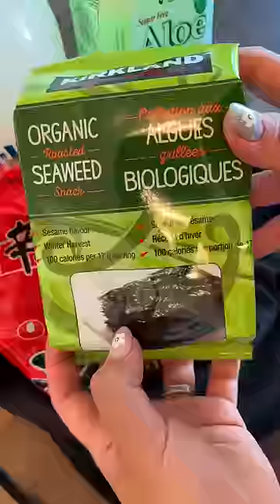GIRLS TRIP ftw